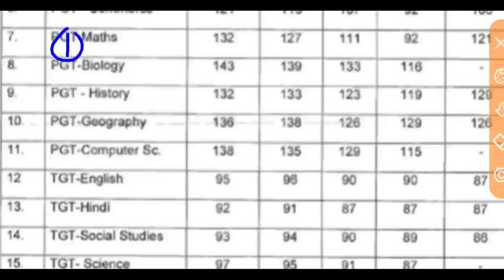KVS TGT /PGT/ PRT RESULT OUT 2023 ll KVS Answer Key 2023 ll KVS Result Out ll KVS Cut off 2023 ll